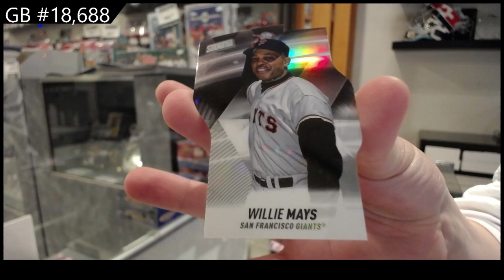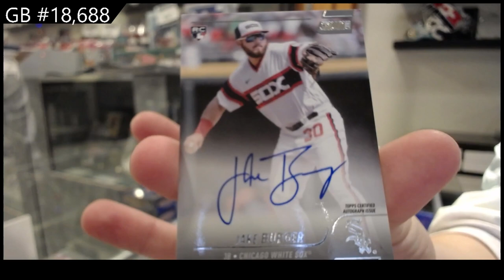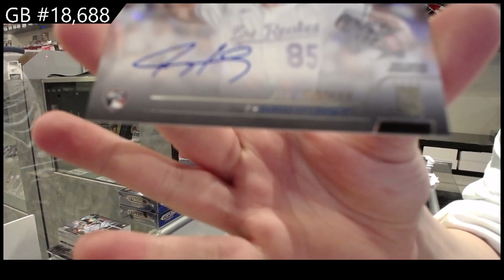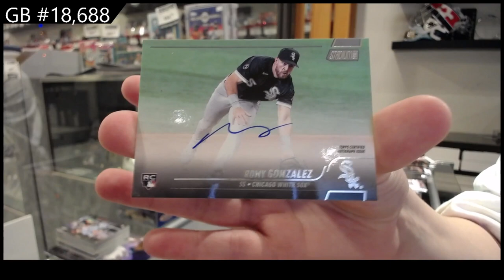2022 Topps Stadium Club Baseball 2 Box Break - C&C GB #18,688